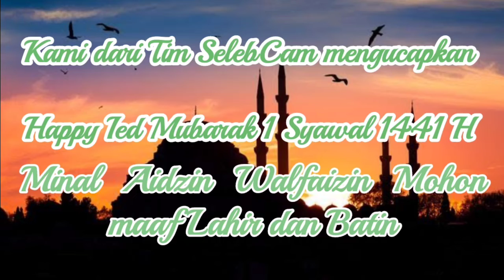Ucapan Selamat Idul Fitri 1441H dari para Selebriti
Happy Ied Mubarak 1 Syawal 1441 H

Minal Aidzin Walfaizin Mohon maaf Lahir dan Batin